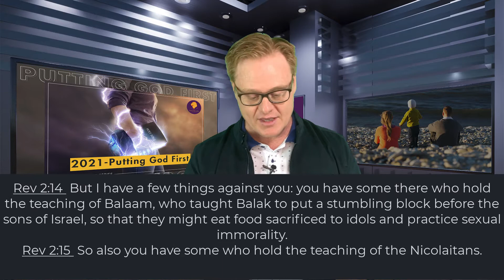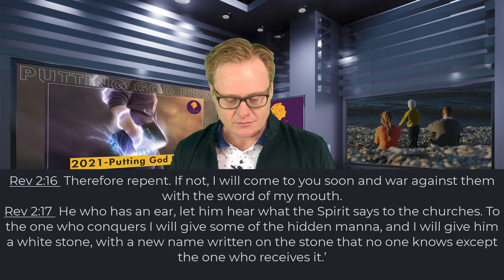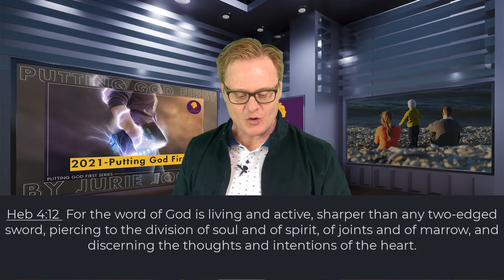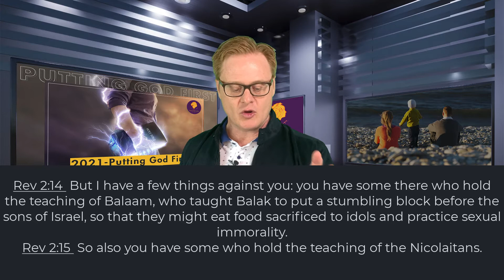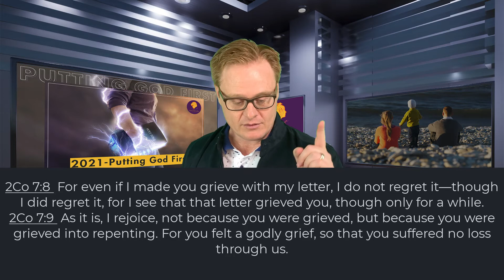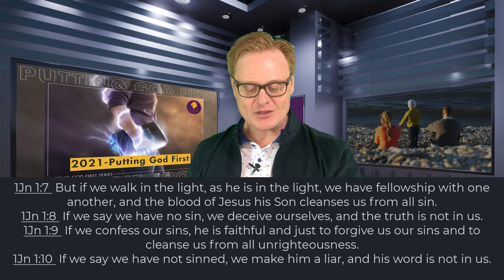Sermon : The Word of God on compromise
Jesus tells us in the book of Revelation how we should deal with compromise in the church and in our lives.